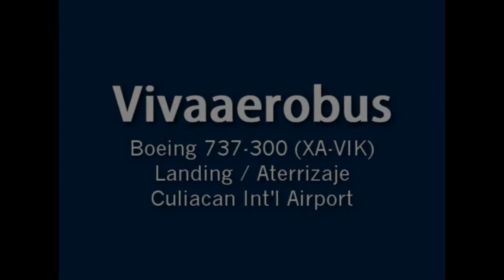Vivaaerobus 737-300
Aterrizaje en Culiacan 737-300 de Vivaaerobus procedente de Tijuana.